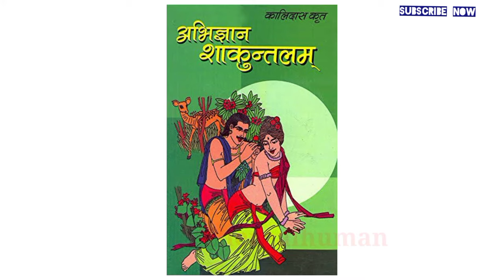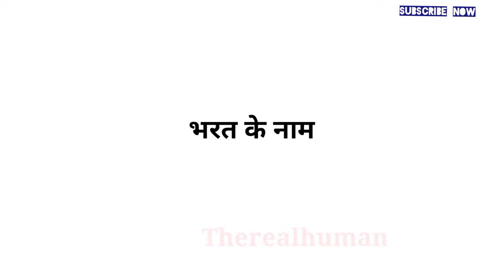Abhigyan shakuntalam(अभिज्ञान शाकुंतलम ) story by kalidas in hindi